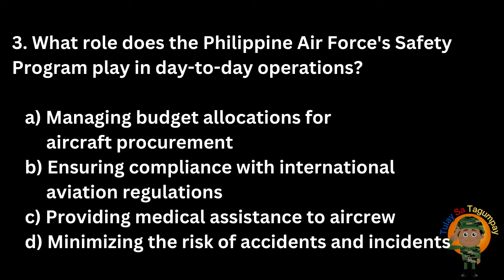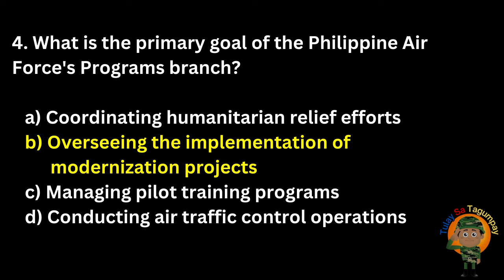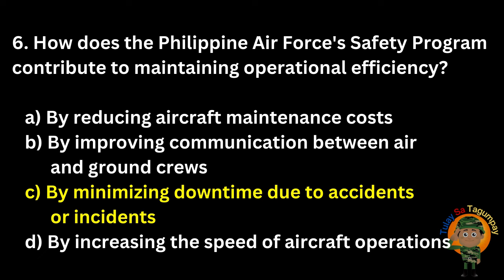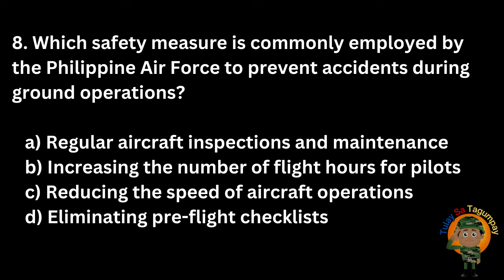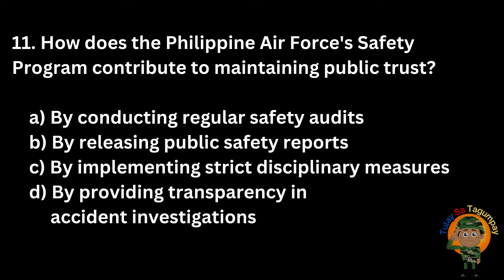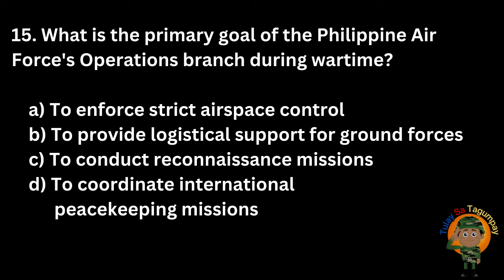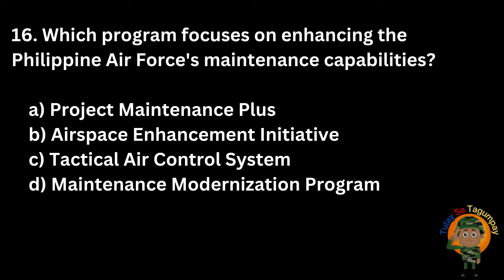FREE PAFGCT EXAM REVIEWER (Operations, Plans, Programs, and Safety)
Palawakin natin ang ating kaalam tungkol sa Operations, Plans, Programs, and Safety na isang Sub-Test para sa PAFGCT o Philippine Air Force General Classification Test. Ang exam na ito ay ang second exam na ibibigay sayo after mong pumasa AFPSAT. Ito ay kailangan para masali ka sa Philippine Air Force.

Goodluck sa inyong mga exam. Sana makatulong ito.

Para sa mga nagrereview saAFPSAT  Exam, pwede niyo rin pong bilhin ang reviewer na ito para sigurado ang pagpasa niyo sa exam: